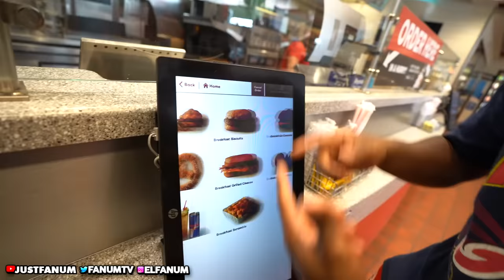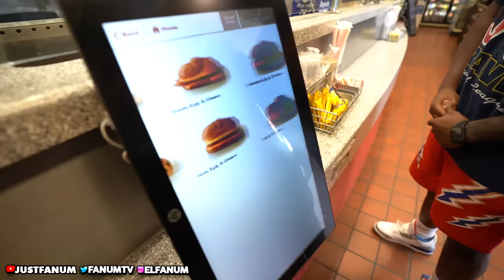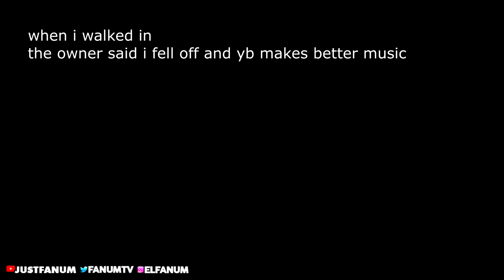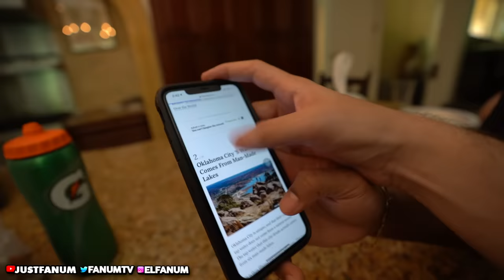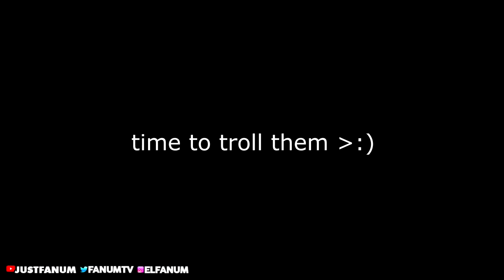eating gas station food for 24 hours... 🤮🤢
Fanum eats GAS STATION food for 24 hours 🤢🤢🤢